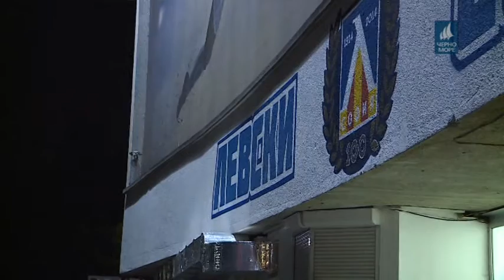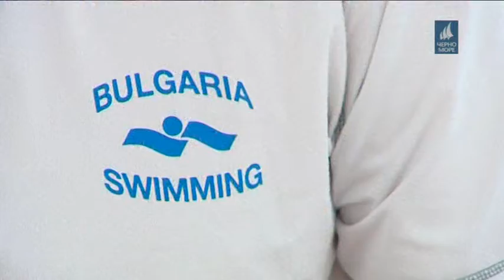ТВ Черно море - Спортна емисия новини 31.07.2018 г.